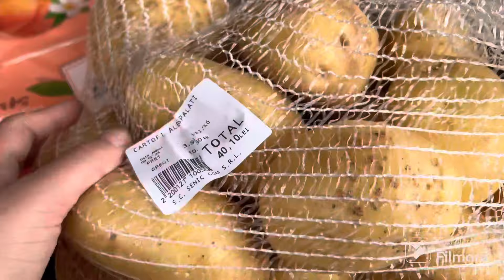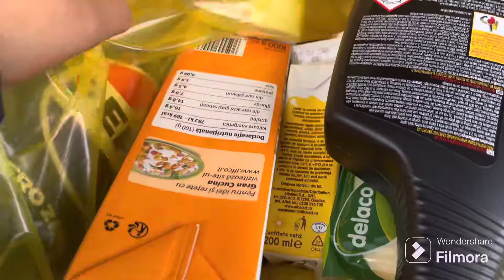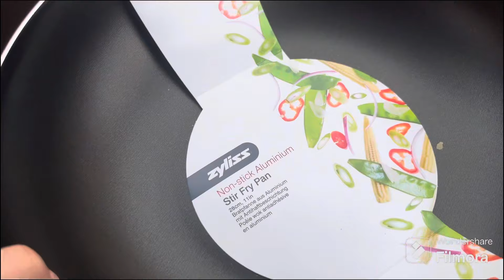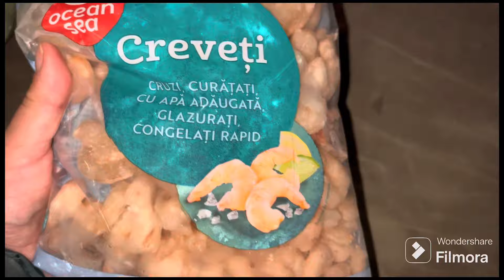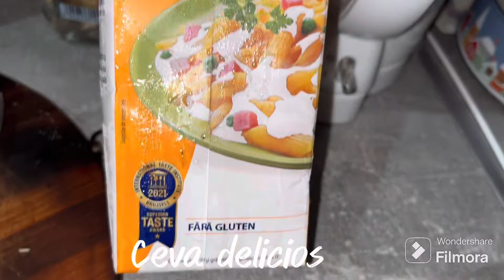MEGA HAUL LIDL ȘI SENIC 🛒 PASTE CU CREVEȚI ȘI SOS ALB 🍤 TIGAIE NOUĂ🥘